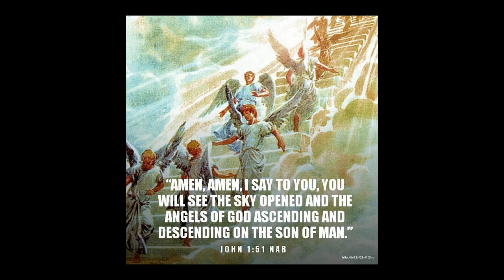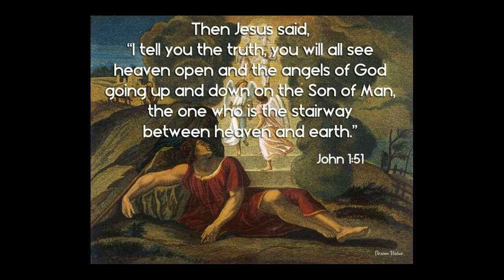AUGUST 24 2024 THE GOSPEL